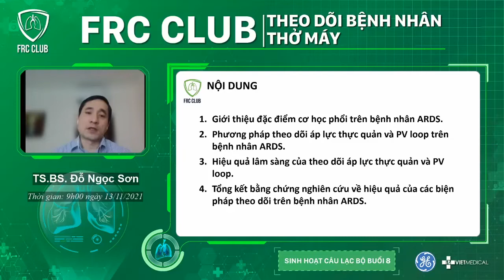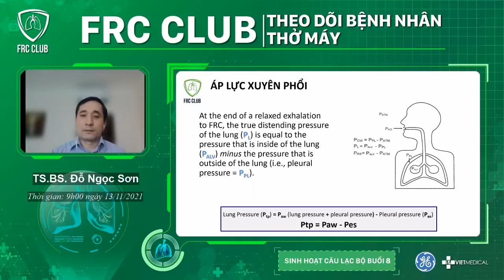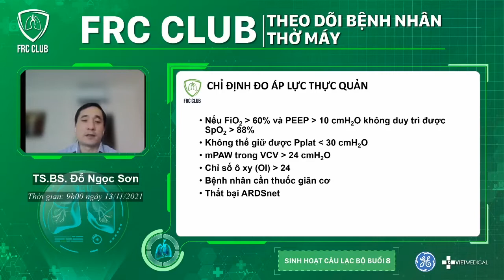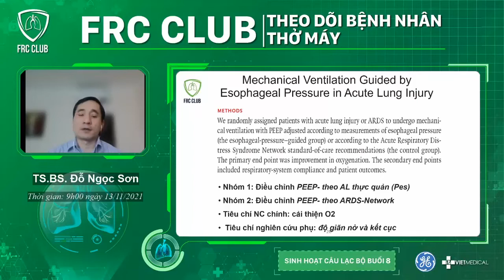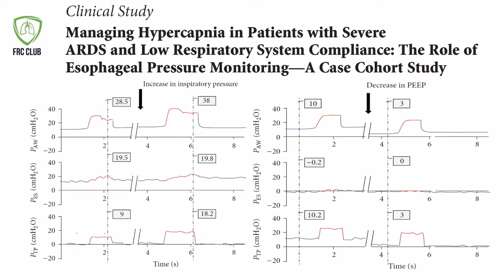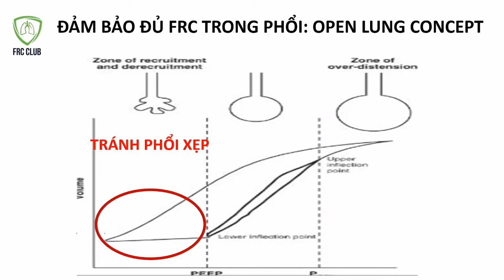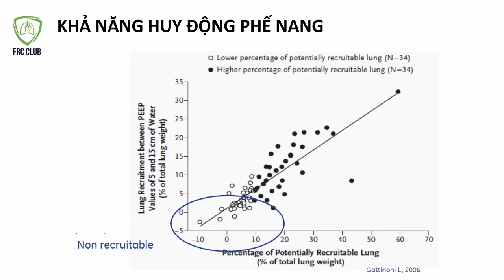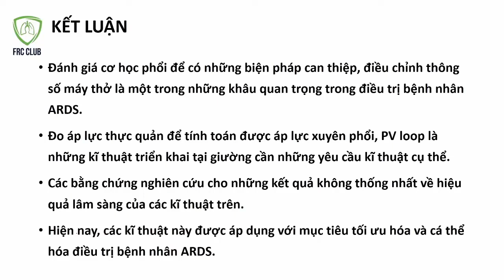FRC Club #8 Ứng dụng áp lực thực quản và P V loop trên bệnh nhân ARDS TS Đỗ Ngọc Sơn